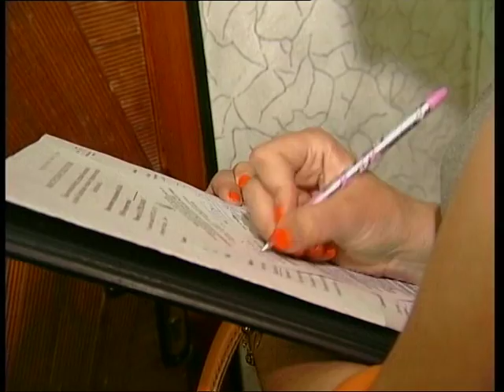КП "Основание" Рейд по должникам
Накопил долги по коммунальным платежам — прощайся с имуществом! Сегодня, представители коммунального предприятия «Основание» вместе с исполнительной службой провели очередной рейд по взиманию задолженности за услуги по обслуживанию дома.